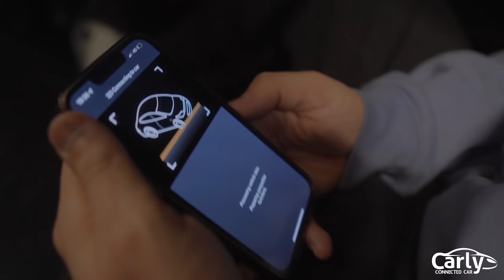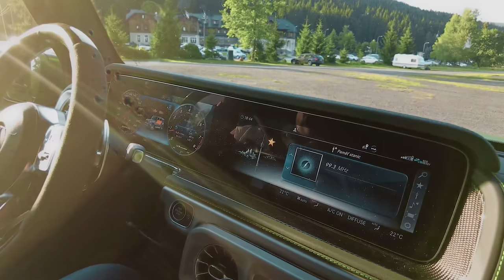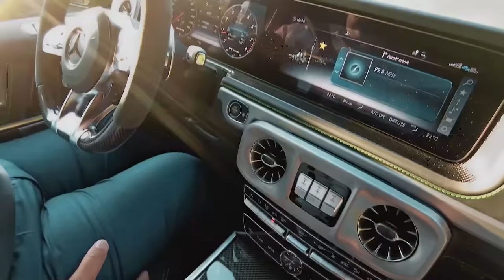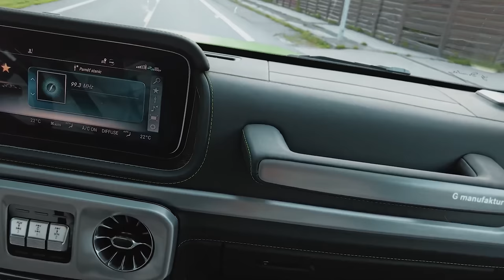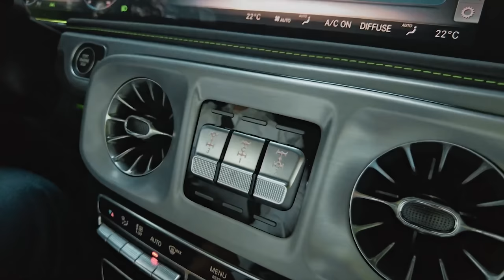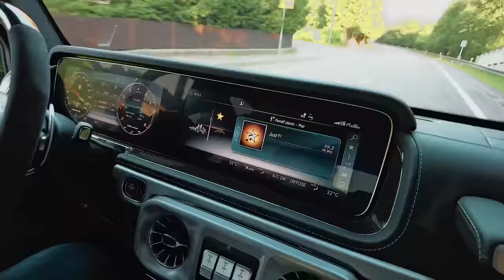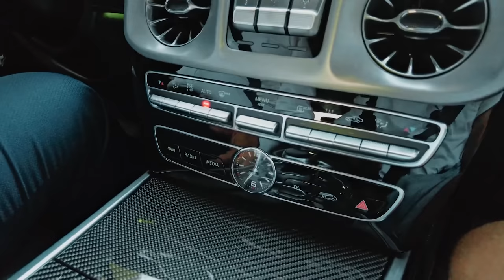Mercedes G63 AMG 𝐯𝐬 JEEP WRANGLER 🔥 | Speciální host...?!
Získejte 15% slevu na nákup Carly s kódem "DJLuckyBoy" do 15. listopadu

Skener Carly a bezplatná verze aplikace se standardními funkcemi OBD, které jsou kompatibilní s vozidly, která mají port OBD2. Chcete-li zjistit, zda by s vaším vozem měly fungovat pokročilé funkce skeneru Carly - například kódování nebo diagnostika na úrovni výrobce - podívejte se na naše webové stránky. Pro přístup k dalším funkcím si můžete zakoupit roční licenci.